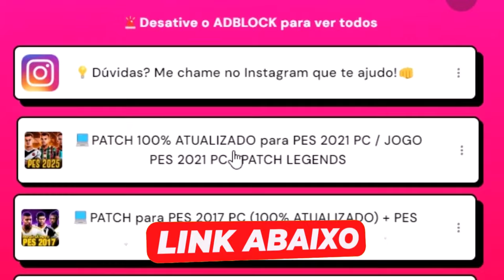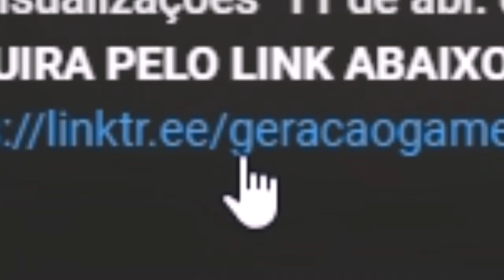PES 2021 com PATCH 100% ATUALIZADO - PEREBINHA VAI ESTOURAR COM ESSA QUANTIDADE DE JOGOS!! RUMO #56